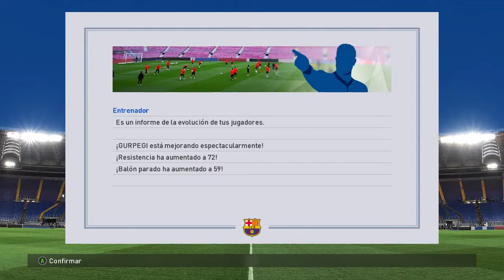PES 2017 - EP 47